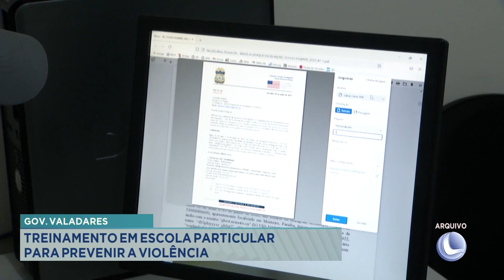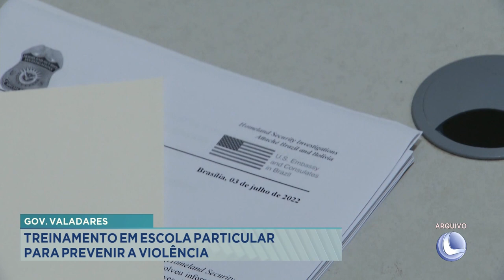Gov. Valadares: Treinamento em Escola Particular para Prevenir a Violência.